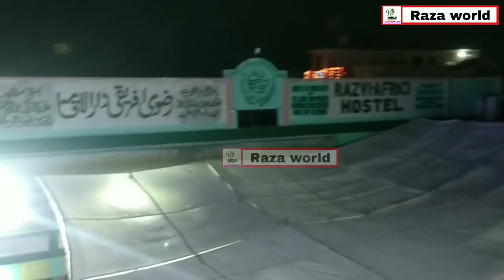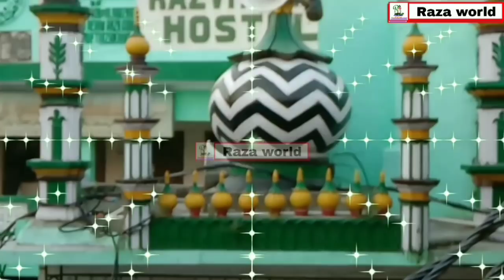101 उर्स आला हज़रत में अऱसलान मियां का ज़ोरदार बयान, वहाबी दूर रहें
101 उर्स आला हज़रत में अऱसलान मियां का ज़ोरदार बयान, वहाबी दूर रहें

101 Urs e Razvi

उर्स आलाहज़रत परचम कुशाई का खूबसूरत मंज़र  | 101 Urs e alahazrat

Urs e alahazrat Mubarak | live 101 urs e Razvi 🔴

karamat-alahazrat
#101 urs e Alahazrat mubarak

Thanxx

Raza world
Razaworld